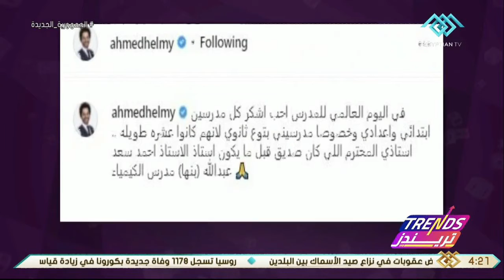تريندز | تحليل لحسابات الفنان “أحمد حلمي” و لقاء مع الفنانين يوسف عثمان و مروان يونس